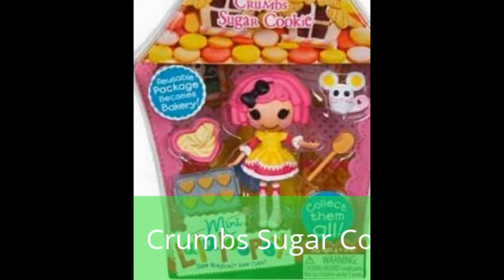Missing Mini Lalaloopsys.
If you have any of these dolls, either add me on facebook and message me or comment which one you have down below. Then I will give you my address. Sorry but I can't give anything away, but what I can do is talk about you in one of my videos so keep an eye out!